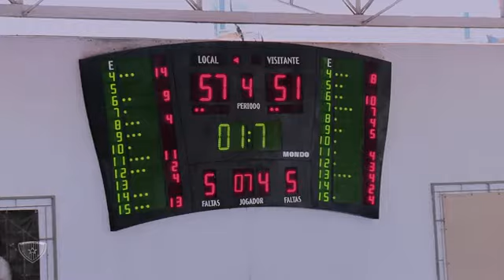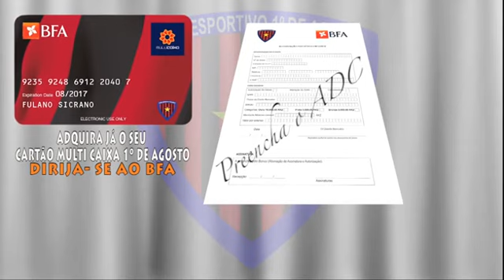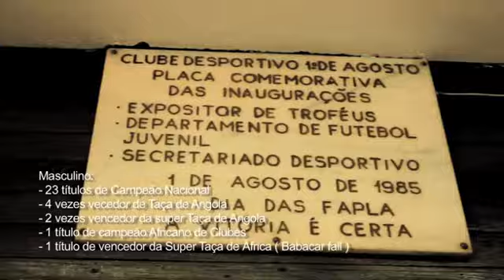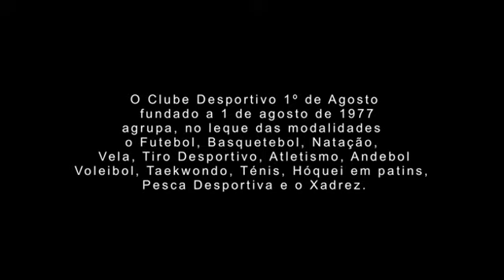Episódio 189 do Magazine Primeiro de Agosto na Tv 20.01.17